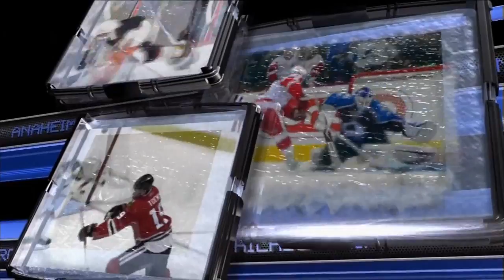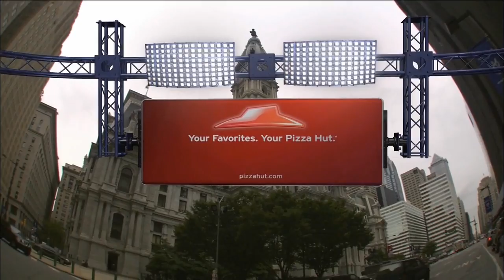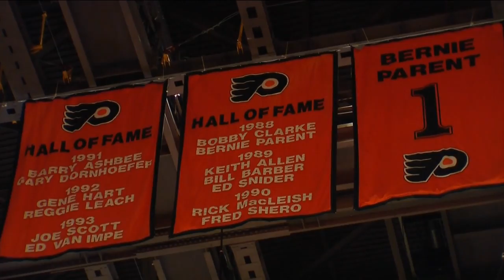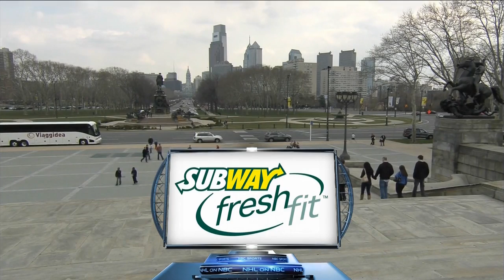Bruins @ Flyers 04/30/11 | Game 1 Stanley Cup Playoffs 2011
Game 1 between the Boston Bruins and the Philadelphia Flyers.